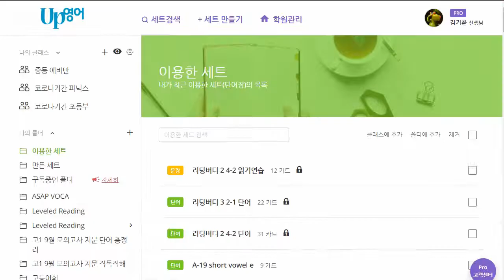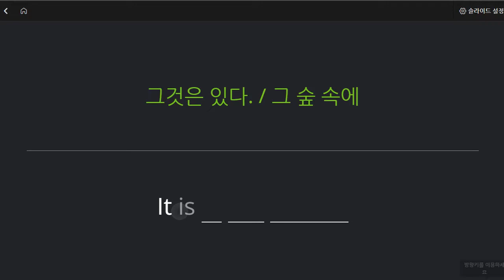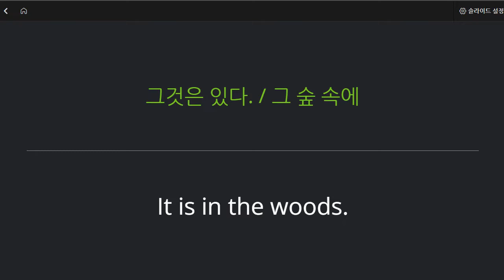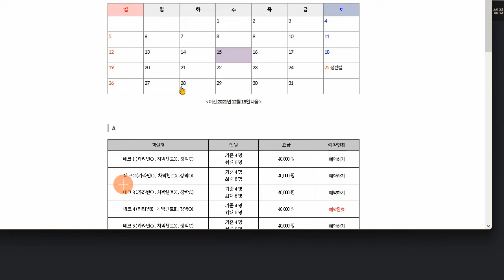박재빈 2021 12 15 성취도 100